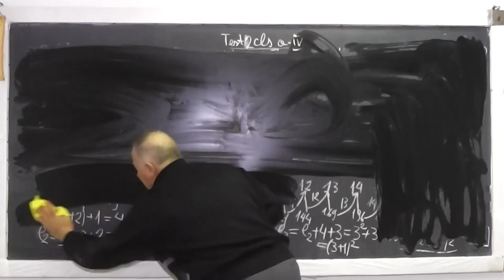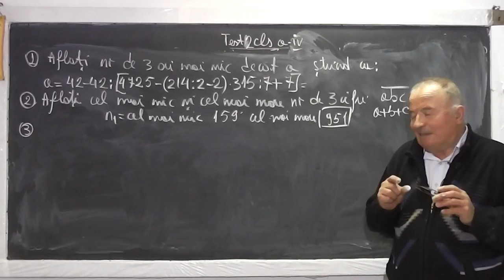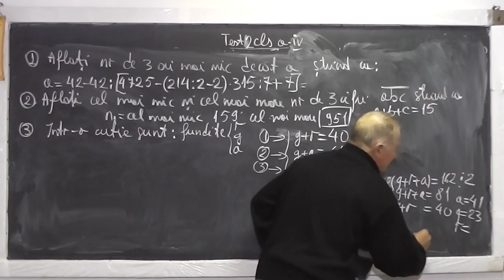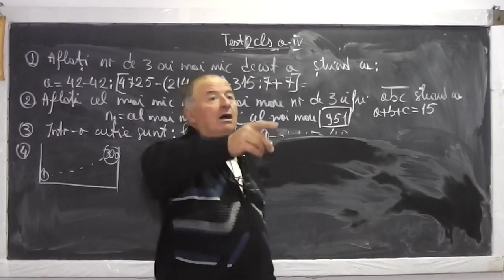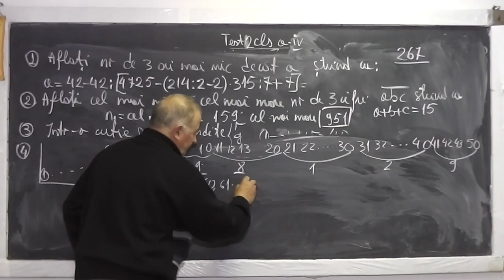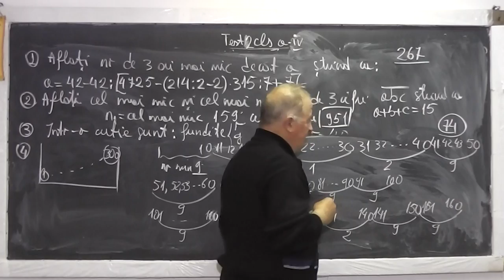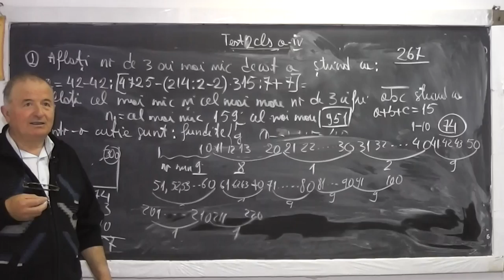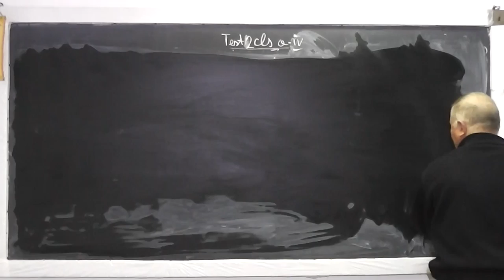2/2 Lectia 909 Variante de teste pt. admitere in clasa 5 la Colegiul G. Moisil din Bucuresti Clasa 4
Aceste lectii sunt sustinute de voi si daca va sunt utile, as aprecia un Like, Share, Comment - In aceasta lectie de matematica pe care o puteti vedea in direct si pe rezolvam cu clasa a IV-a, doua variante de teste pentru admiterea in clasa a V-a la Colegiul Grigore Moisil din Bucuresti.